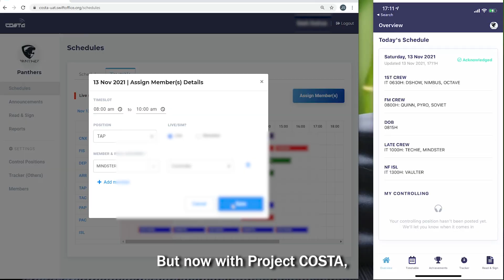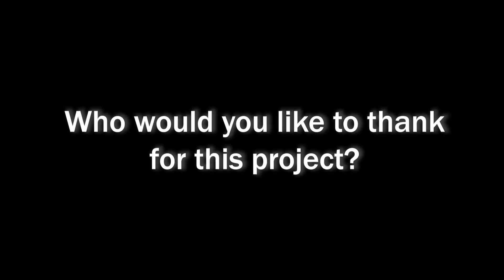RSAF InnoFest 21/22: Project COSTA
While our Controllers are no strangers to mutli-tasking, innovative ideas can always help streamline work processes and get the job done more efficiently.

Introducing Project COSTA, a mobile and web platform developed for the Controller community that allows for the automatic tabulation of essential operational requirements for Controllers, and the automatic dissemination of scheduling details to all personnel. Find out more in this video!

Video by PTE AVK Hariharan